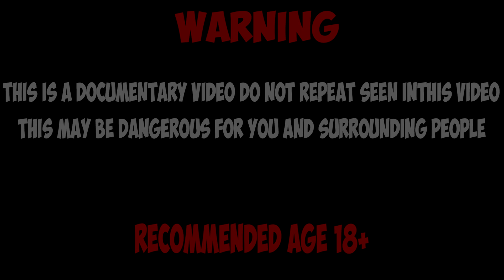WHAT IS INSIDE THE ANKI KOZMO ROBOT? WE OPEN A ROBOT WITH ARTIFICIAL INTELLIGENCE AND TURN IT ON!